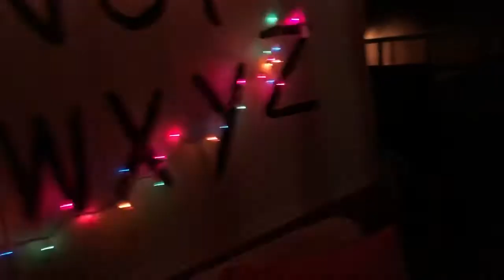Halloween 2019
Stranger Things and Trolls!